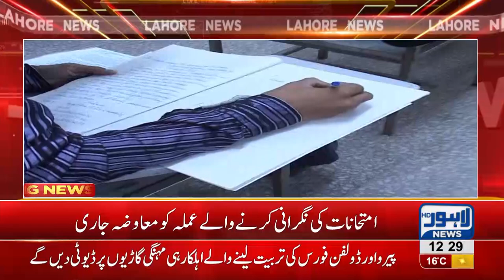Paper checkers deprived of salaries | Lahore News HD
Paper checkers deprived of salaries